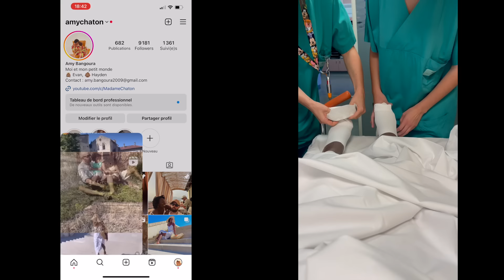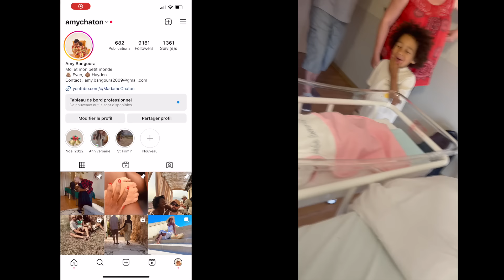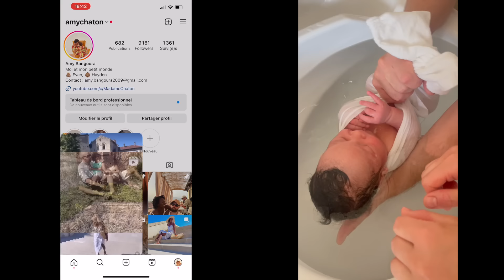VLOG: La naissance de Mon bébé 🌈✨🙏🏾🥹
VLOG tous les Dimanches

✨Bonjour, je suis Amy et bienvenue chez moi 🙏🏾🥰